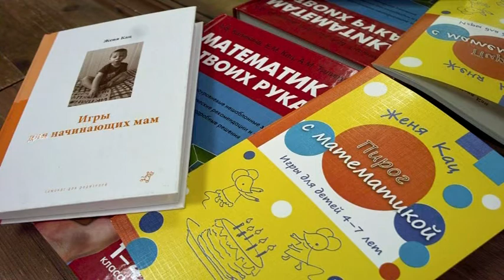8 Gruzoviki Kartochki